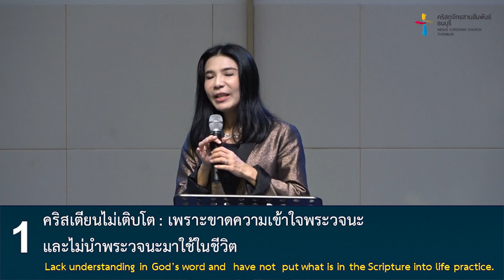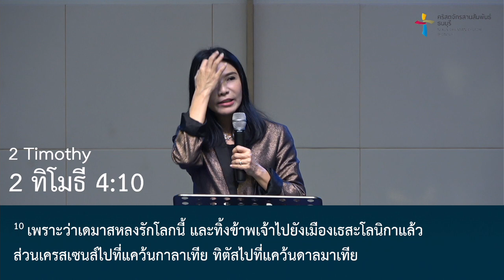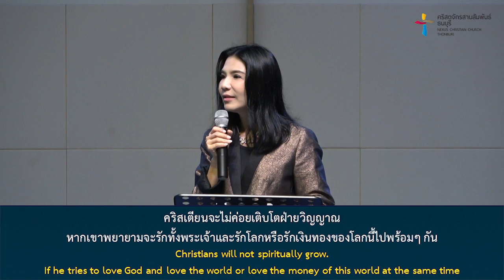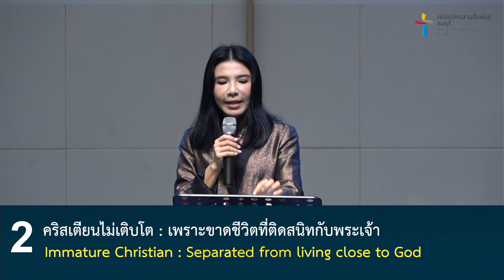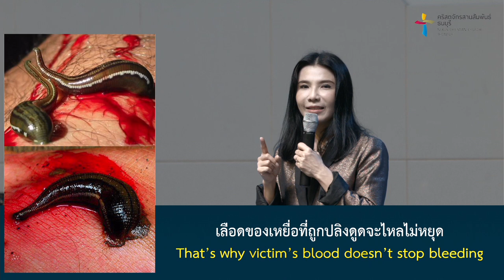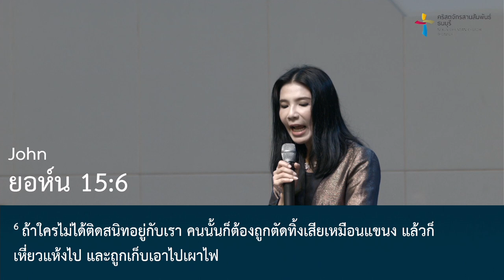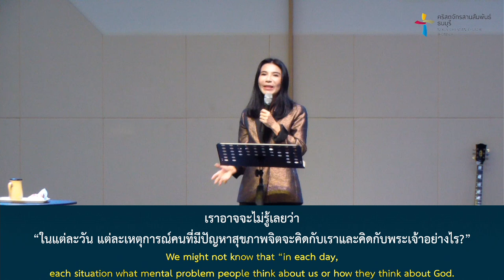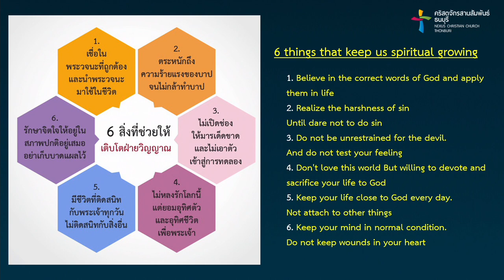คำเทศนา สิ่งที่ทำให้คริสเตียนไม่เติบโต (ตอนที่ 2)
คริสเตียนที่บังเกิดใหม่ในฝ่ายวิญญาณจริงๆ ควรจะเติบโตในฝ่ายวิญญาณมากขึ้นทุกวัน แต่ทำไมบางคนไม่เติบโตขึ้นเลย แม้เวลาผ่านไปหลายเดือน หลายปีก็ยังเป็นทารกในฝ่ายวิญญาณอยู่
มีสาเหตุอะไรบ้างที่ทำให้คริสเตียนไม่เติบโต เราจะมาเรียนรู้จากคำเทศนานี้ในตอนที่ 2 ด้วยกัน

( 1 โครินธ์ 3:1-2 )

1. คริสเตียนไม่เติบโต : เพราะหลงรักโลกนี้
2. คริสเตียนไม่เติบโต : เพราะขาดชีวิตที่ติดสนิทกับพระเจ้า
3. คริสเตียนไม่เติบโต : เพราะมีปัญหาสุขภาพจิตที่ไม่ได้รับการรักษา

รับชมคำเทศนา สิ่งที่ทำให้คริสเตียนไม่เติบโต (ตอนที่ 1) ได้จาก